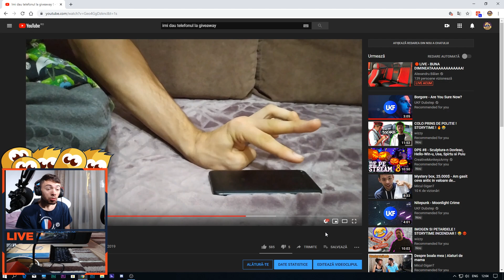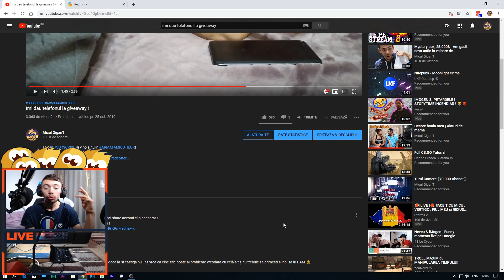Te ai inscris la giveaway ?